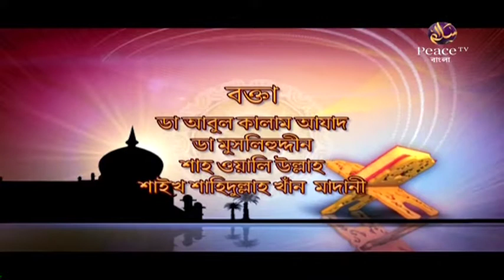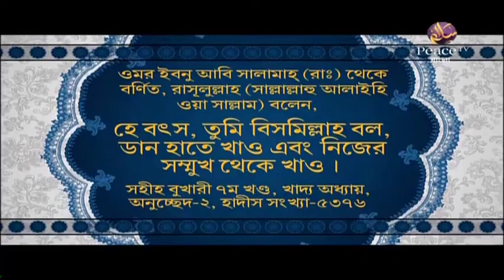১৩. শিক্ষা। ইসলামের আলোকে। গ্রুপ আলোচনা। পিস টিভি বাংলা